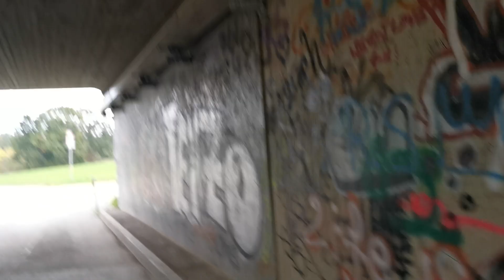ein camo Kissen für die Wut auszulassen